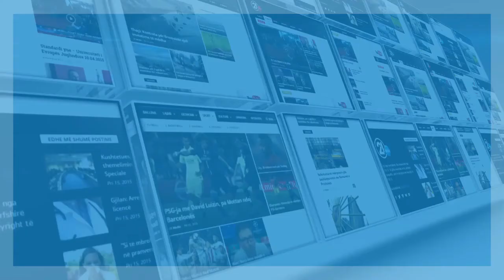SBAShK: Viti 2016 u përmbyll me disa marrëveshje - 23.12.2016